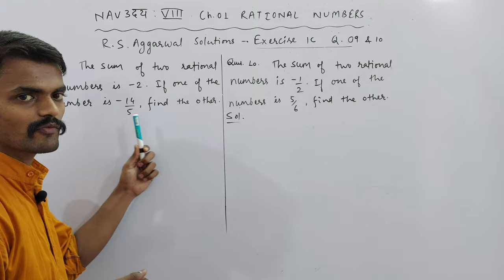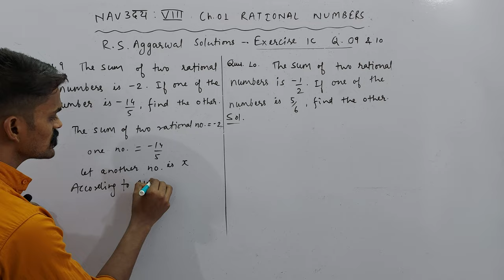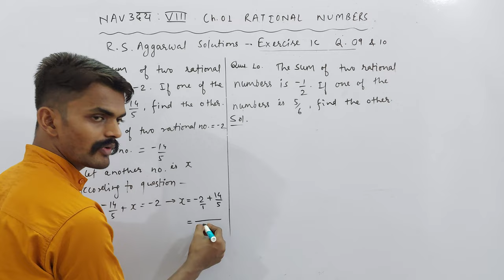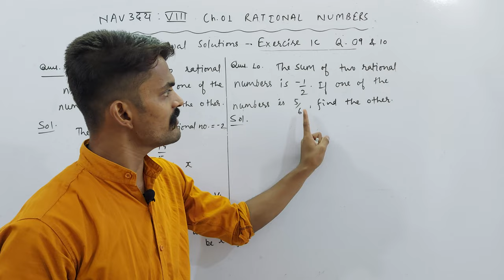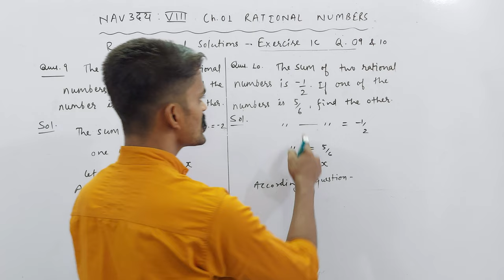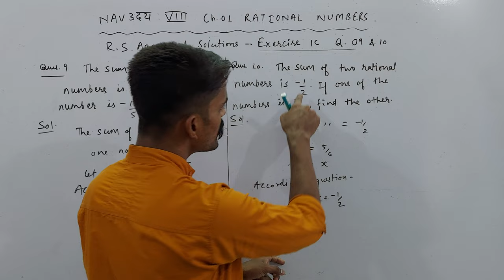Exercise 1C | Q. 09 & 10 | Class 8th | Mathematics | Ch. 01 Rational Numbers